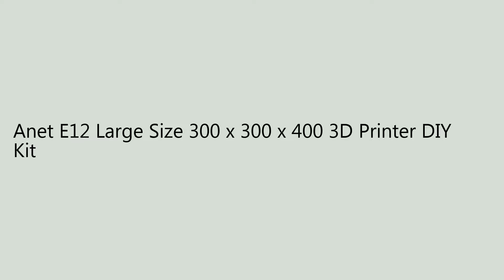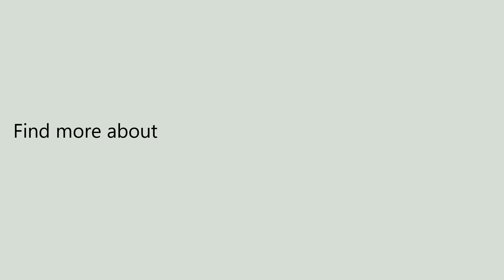Anet E12 Large Size 300 x 300 x 400 3D Printer DIY Kit